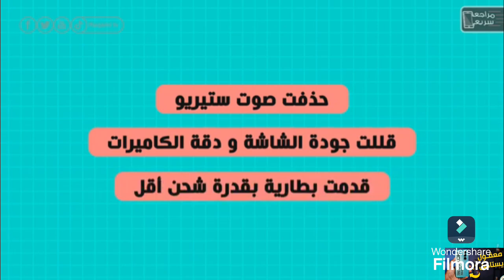انفينكس هوت 50 5G 🔥 اهم المميزات والمواصفات ♥️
انفينكس هوت 50 5g .. مراجعة اهم خصائص و مواصفات و معالج و مميزات